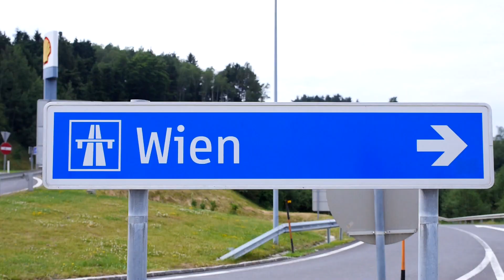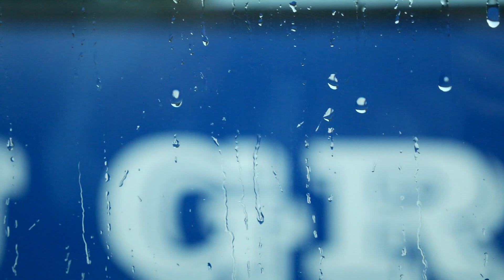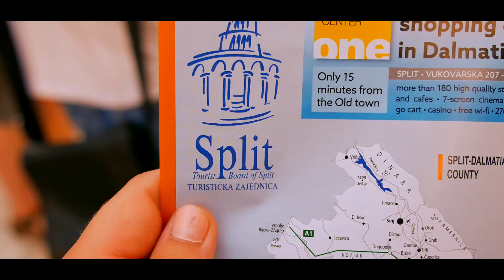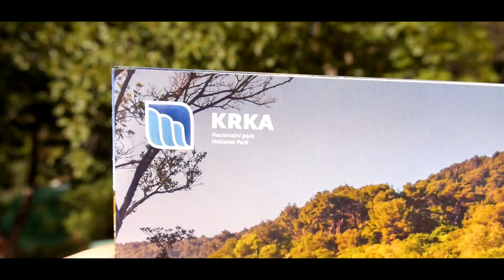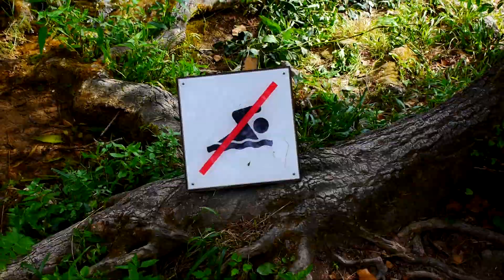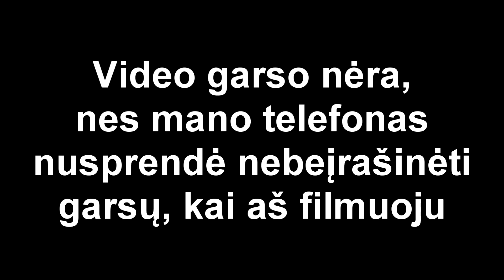5 merginos, 6 šalys, 7 dienos | Kroatija 2017 | 2 dalis | godaLucy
Kroatija - tobulai graži šalis. Manau, kiekvienas ten pabuvojęs galėtų tai patvirtinti! Pabandžiau bent jau dalelę šio grožio sutalpinti į vieną video. Labai tikiuosi, jog man pavyko...

Keliavau su 4 draugėmis, autobusu. Ačiū Klaudijai, Miglei, Austėjai ir Rusnei už fantastiškas akimirkas kartu! Tai buvo laaaaabai smagi kelionė! Bučkiai visom 👄